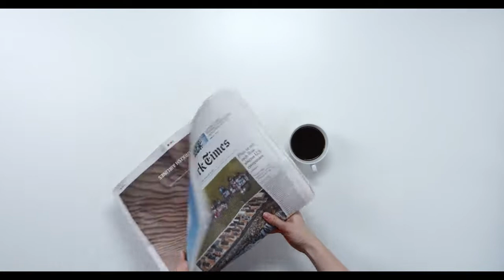Butterfly Effect Explained | Urdu | Abubakar Farooqui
Is the Butterfly Effect Real?

This video explains in simple words the butterfly effect in Urdu and how it reflects the great events that changed the world.

بٹرفلائی افیکٹ آسان الفاظ میں وضاحت اور مثالوں کے ساتھ۔ مجھے یقین ہے کہ یہ وڈیو دیکھنے کے بعد آپ کی زندگی میں ایک واضح فرق آ جائے گا۔